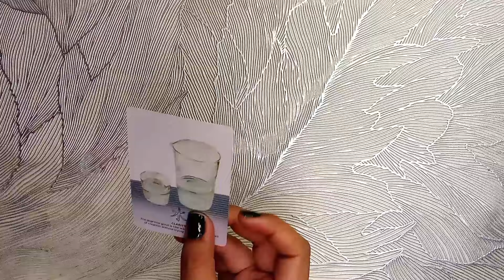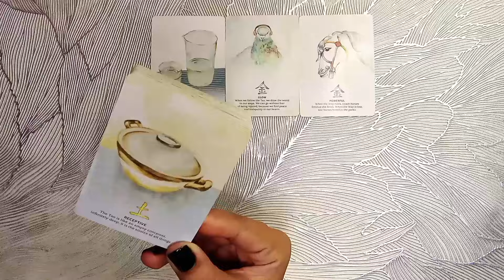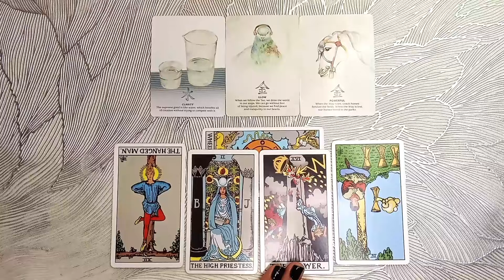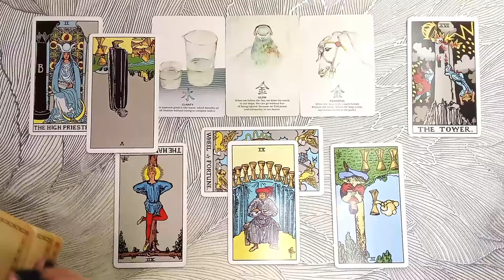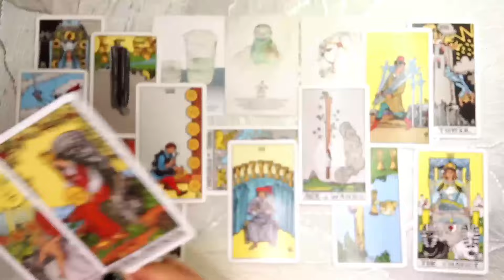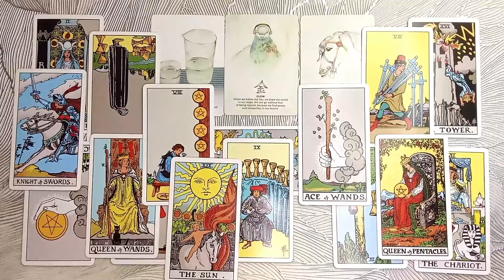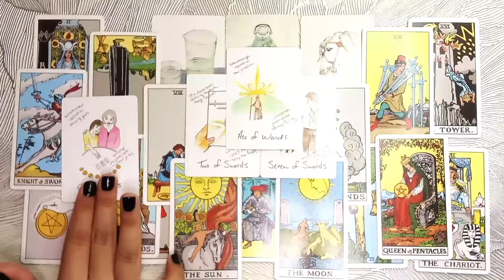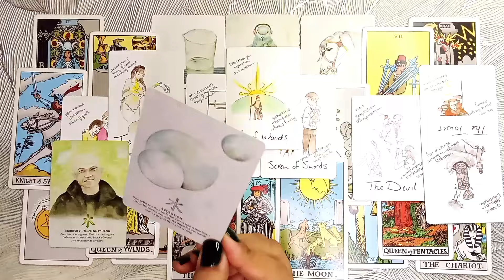Jungkook BTS October 2024 Prediction & Insight: What's In Store On All Aspects, Changes & Outcome